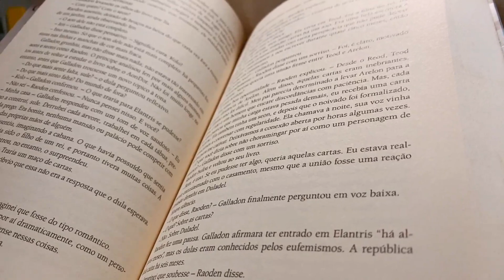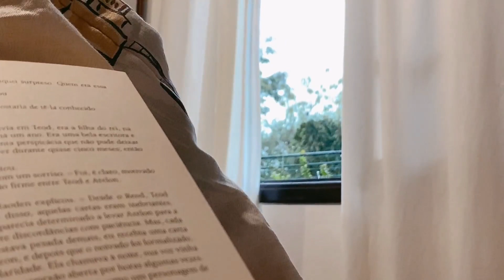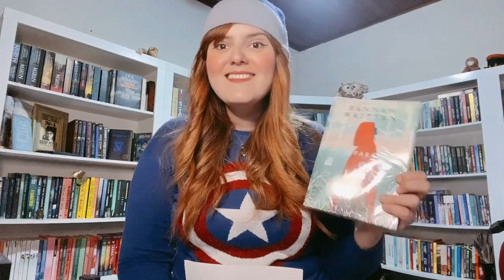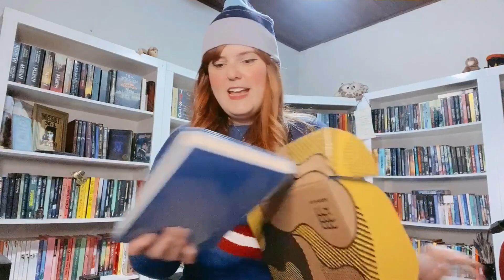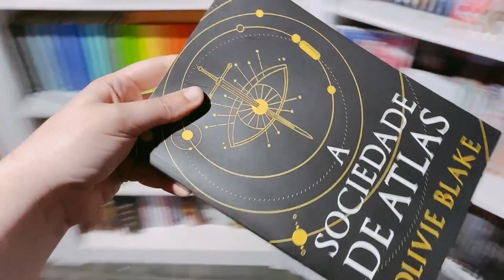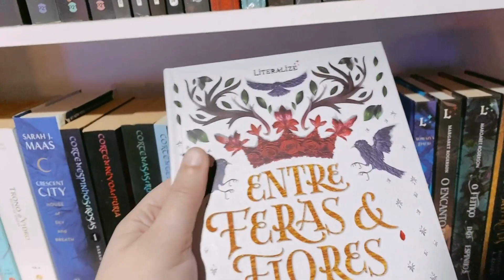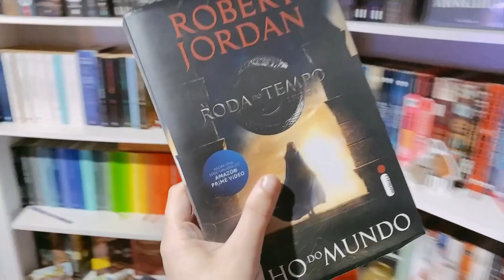📷 MUITAS LEITURAS + LENDO UMAS BOMBAS + FÉRIAS | Estou vlogando | De livro em livro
Hello Galerinha!
Nesse vídeo estou vlogando um pouco das minhas férias, minhas leituras e aquele bate papo que sempre temos por aqui. Espero que curtam!
Ray.

• O canto mais escuro da floresta
• Susan não quer saber do amor
• Vita Nostra
• A vida Invisível de Addie LaRue
• O olho do Mundo
• A sociedade de Atlas
• Entre Feras e Flores

➟ Agosto : O Bom filho -

Grupo de Leitura organizado por:
➟ Ray: De livro em livro  ( @delivroemlivrocanal )
➟ Dessa: Louca dos Livros -  (@canal.loucadoslivros )
➟ Maria: Xícara Quente - ( @xicaraquente )

Toda a interação ocorre em grupos dentro doTELEGRAM. Há sorteios de livros e a interação é incrível.

❋ Ninguém é obrigado a nada ❋